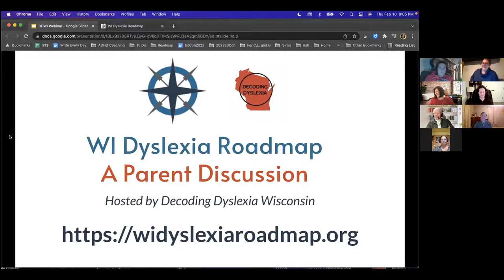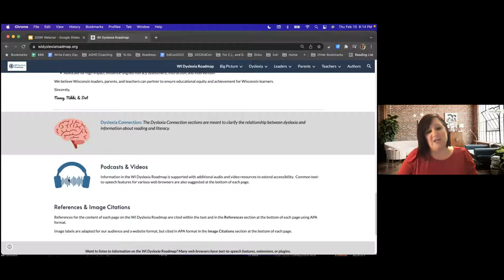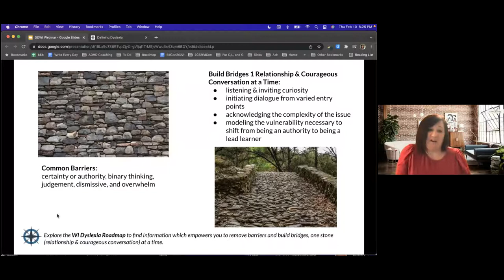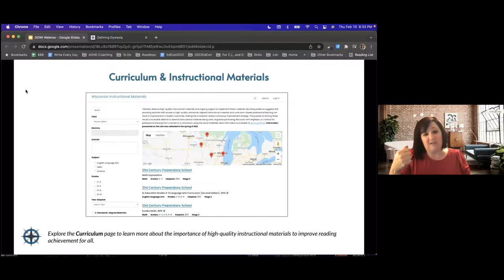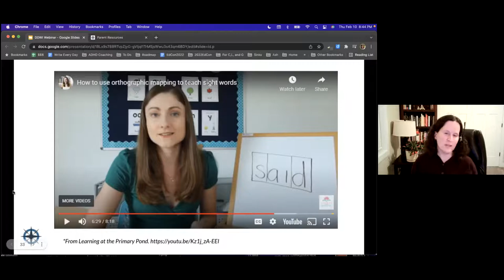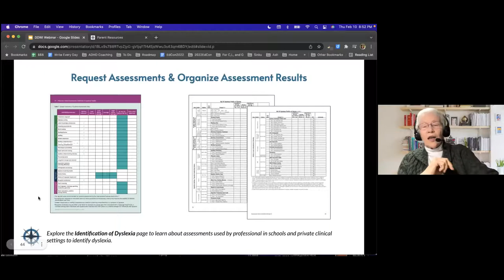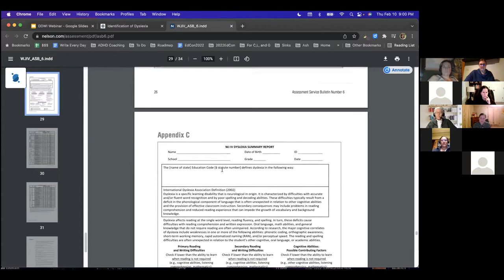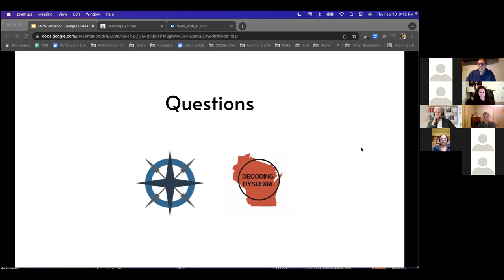WI Dyslexia Roadmap Parent Discussion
The Wisconsin Dyslexia Roadmap launched January 2022 and was the collaborative effort of experts across Wisconsin who worked to create this detailed resource with examples, podcasts, videos and printable resource about dyslexia.

The authors of the Wisconsin Dyslexia Roadmap joined Decoding Dyslexia WI on February 10, 2022 to discuss the new public digital resource to help teachers and parents in Wisconsin. Nancy Dressel, Dorothy Morrison and Nikki McLaughlin shared their own personal experiences with dyslexia and walked us through some features this FREE digital resource.